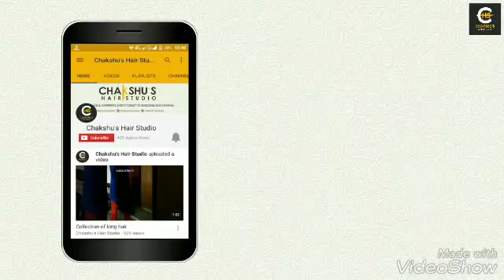Chakshu hair/long hair/best long hair deep oiling/how to grow hair/hair fall solution/hair regrowth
An amazing extreme hair growth secret of oiling which promote hair growth, Long hair, Silky hair, Shiny Hair, Smooth Hair.  .i hope you like it#chakshuhairstudio
Benefits of Heavy hair oiling
# Improves Blood circulation so Promotes hair growth
# Repair dry,damaged,frizzy hair
# Hair conditioning
# Makes hair shiny and healthy
# Prevent hair loss
# Repair split ends ans dandruff
# Nourishes hair and scalp
# Strengthens roots of hair